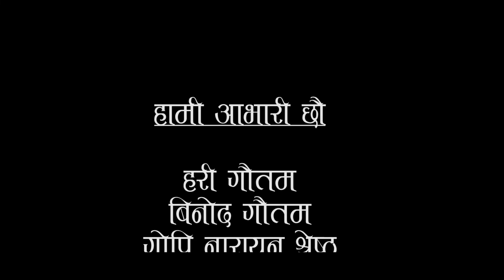Nepali comedy TV Serial "Aba Ke Garne" broadcasted on TV Today episode 1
WatchNepali Teli Siriyal Aba K Garne Final  Episode 1,14 July 2018 Sathibhai Digital's official YouTube channel.

Sathibhai Digital Presents :- Nepali Teli Siriyal Aba K Garne Final  Episode 1,14 July ,2018
Script/Direction:- arjun gautam
concept and title =arjun gautam
a teleflim is rajkumar lama  producer by parkash lama this teleflim i scomes tv today avery sunday  9 pm  dont forget watched at night avery sunday 9 pm   Asst. Direction:-rajindra gautam

Artist:-Laxman Chaula gai
Santosh Timalsina
Ronish Bhujel
Hari krishna Bhandari
prakash lama
Raja Lama
Arjun Gautam
Ram Bahadur Rayamajhi
Rajendra Gautam
Ramu Birahi
Akriti Thapa Magar
Ganga Rumba
Bhagawati Adhikari
Mandan Tudu
Anup Gautam
Ram Khadka
Rabin Gautam
Sutita Tamang
Kamal Karki
Krishna Bhujel
Sandesh Sudip
Bishal b.c.
aba k garne teleflim  play the social problem of nepal
aba k garne teleflim  give the   people awarness of social problem of nepal
people who are involve the different kind of work but they are not sucess they are phycially and mentally efected this kind of role by aba k garne teleflim
aba k garne teleflim play the role of uneducated and unemployment

lyrics nabin panta
musics karna raj giri
vocal- karna raj giri
aranger samner karki
speacial thanks tarkeswor  at cheshipani village
Edit:- Manish karki
camera man raju shresth

Audio/ Video Available Only On Sathibhai Digital Music Pvt. Ltd.

All the Audio and Video rights of this Music Video is owned only by Sathibhai Digital Music Pvt. Ltd.